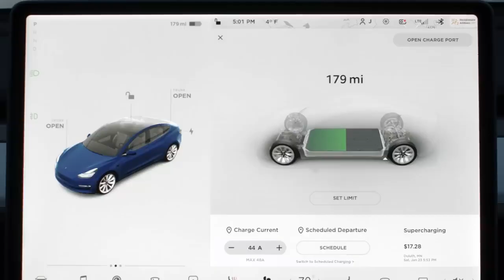tesla discover scheduled departure